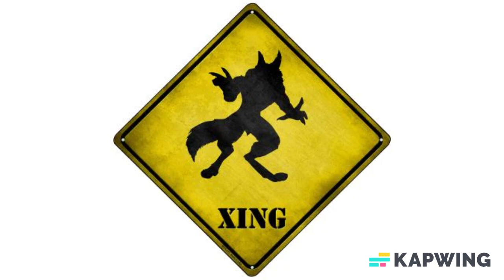Made in America Werewolf Xing Novelty Mini Metal Crossing Sign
Werewolf Xing Novelty Mini Metal Crossing Sign. 8.5" Mini Crossing Sign, made of the highest quality aluminum for a weather resistant finish. It is lightweight and durable and has pre-drilled holes for quick and easy mounting. Personalize with ribbon, wire or string. Individually shrink-wrapped and proudly made in the USA.

About us